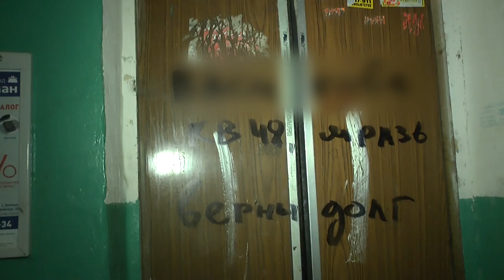Пострадавшая от рук коллекторов